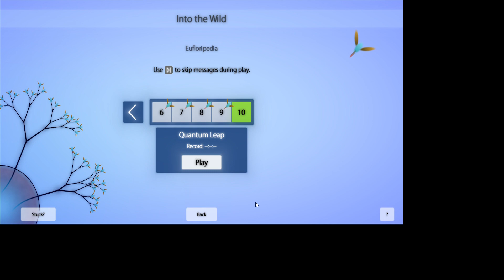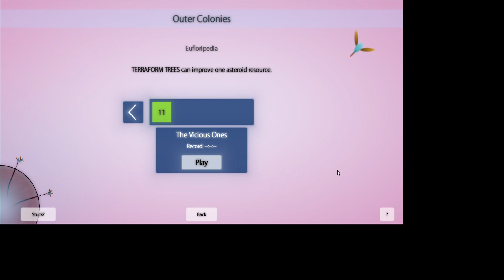Eufloria HD Games Play Walkthrough Story Mode Part 10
Shiba inu Coin & Ethereum Coin: 0x9E261f175Ed592eFcb898F007f3E8551131d47ab
Doge Coin:D67UYV27e1oeXjfVEU3FQxymN2FsutPB5T
Bitcoin: 3EWkM35iw15x47gUjuwJwTpkceNrUnmePQ